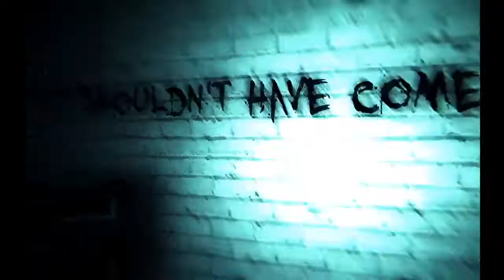We're trapped in a factory with animatronics inside the place | The fredbear archives part 1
We're in big truoble